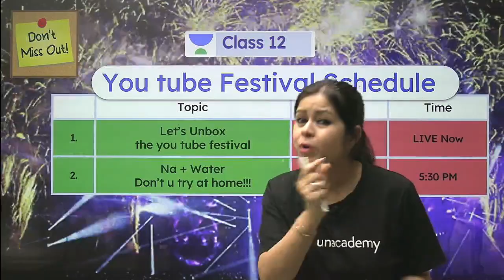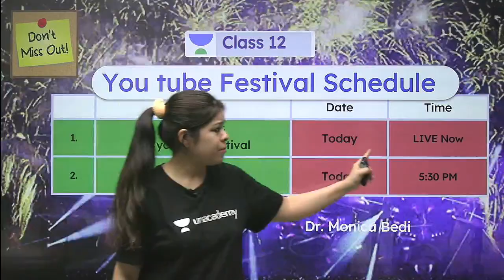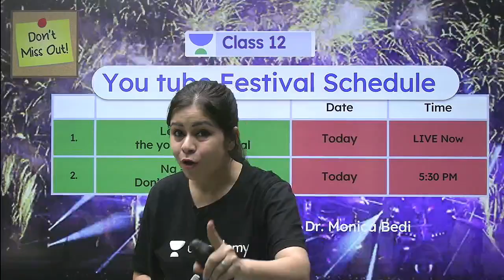Lets Unbox the YouTube Festival | Class 12 Chemistry | Monica Bedi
Unacademy Class 11 & 12 | CBSE | NCERT | Class 11 | Class 12 | Let's Unbox YouTube Festival | Chemistry | Monica Bedi

In today's lecture, Monica Bedi will be unboxing the YouTube Festival.

1. Learn from your favorite teacher
2. Dedicated DOUBT sessions
3. One Subscription, Unlimited Access to Live Online Classes and Videos
4. Real-time interaction with best-in-class teachers
5. You can ask doubts in live online classes
6. Limited students in each Online Class
7. Download the videos & watch offline